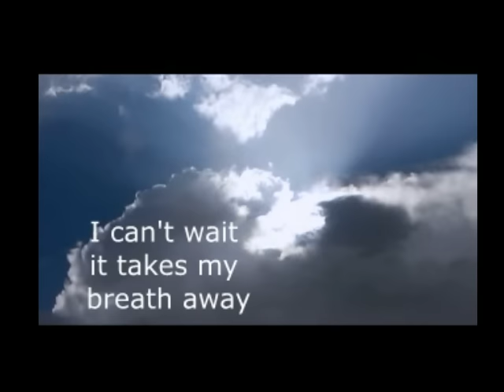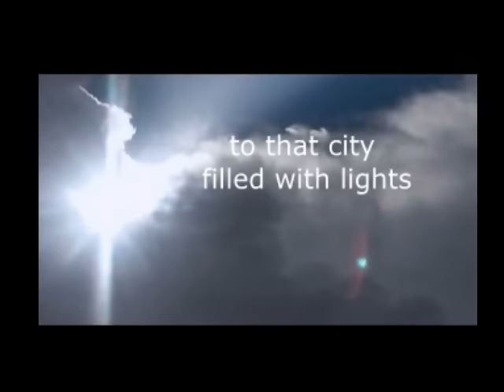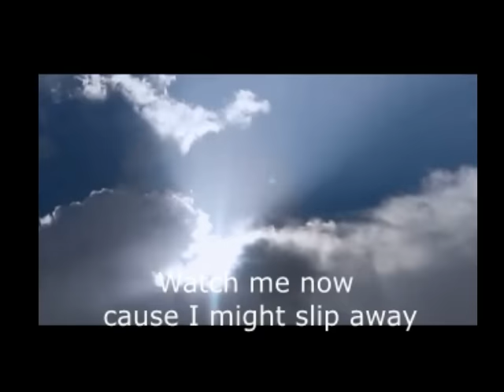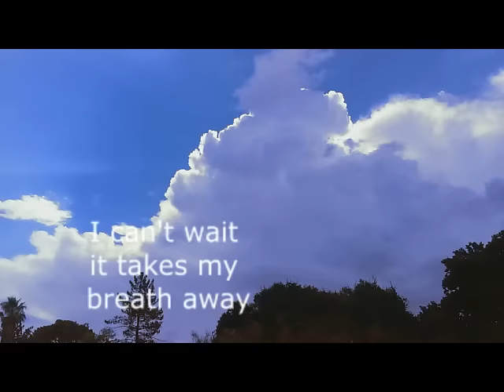2017-WHAT THE SPIRIT SHOWED ME AT THE MALL THIS WEEKEND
WHAT THE SPIRIT SHOWED ME AT THE MALL THIS WEEKEND
Hebrews 11; The Heavenly Hope

13 These all died in faith, not having received the promises, but having seen them afar off were assured of them,[a] embraced them and confessed that they were strangers and pilgrims on the earth. 14 For those who say such things declare plainly that they seek a homeland.

Matthew 25
31 When the Son of man shall come in his glory, and all the holy angels with him, then shall he sit upon the throne of his glory:

32 And before him shall be gathered all nations: and he shall separate them one from another, as a shepherd divideth his sheep from the goats:

33 And he shall set the sheep on his right hand, but the goats on the left.

34 Then shall the King say unto them on his right hand, Come, ye blessed of my Father, inherit the kingdom prepared for you from the foundation of the world:

35 For I was an hungred, and ye gave me meat: I was thirsty, and ye gave me drink: I was a stranger, and ye took me in:

36 Naked, and ye clothed me: I was sick, and ye visited me: I was in prison, and ye came unto me.

37 Then shall the righteous answer him, saying, Lord, when saw we thee an hungred, and fed thee? or thirsty, and gave thee drink?

38 When saw we thee a stranger, and took thee in? or naked, and clothed thee?

39 Or when saw we thee sick, or in prison, and came unto thee?

40 And the King shall answer and say unto them, Verily I say unto you, Inasmuch as ye have done it unto one of the least of these my brethren, ye have done it unto me.

41 Then shall he say also unto them on the left hand, Depart from me, ye cursed, into everlasting fire, prepared for the devil and his angels:

42 For I was an hungred, and ye gave me no meat: I was thirsty, and ye gave me no drink:

43 I was a stranger, and ye took me not in: naked, and ye clothed me not: sick, and in prison, and ye visited me not.

44 Then shall they also answer him, saying, Lord, when saw we thee an hungred, or athirst, or a stranger, or naked, or sick, or in prison, and did not minister unto thee?

45 Then shall he answer them, saying, Verily I say unto you, Inasmuch as ye did it not to one of the least of these, ye did it not to me.

46 And these shall go away into everlasting punishment: but the righteous into life eternal.